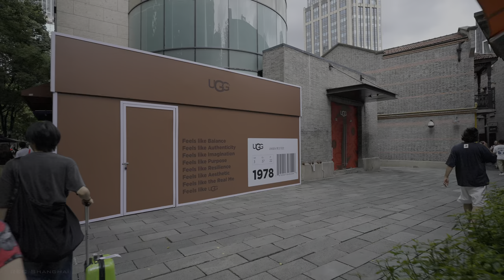Downtown Shanghai Saturday Walk - Middle Huaihai Road and around Xintiandi - 4K HDR - 上海, 淮海中路, 新天地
Walking in the center of Shanghai on a summer Sunday afternoon.

▶Timestamps
0:00 IAPM Mall
1:30 SONY Store
2:09 UNIQLO and GU
2:44 Cathay Theater
4:25 Gentle Monster
6:02 MUJI and niko and ...
7:08 Under Armour, Adidas and Puma
12:21 TX Huaihai Youth Energy Center
18:41 Central Plaza
20:33 Apple Store and Tiffany & Co.
25:14 Xintiandi - One of the most popular shopping areas
36:04 Cool historic streets - Danshui Rd. and Zizhong Rd.
41:30 Xintiandi